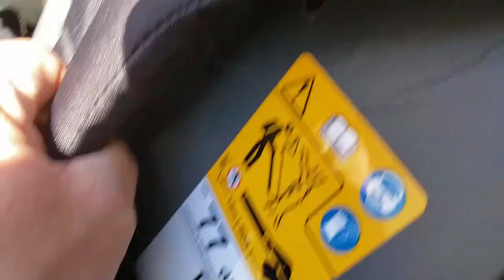Close Call! Always Walk Forward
Lawn Care Hazards! Always walk forward while trimming. It is safer and more productive. weed eater vs snake